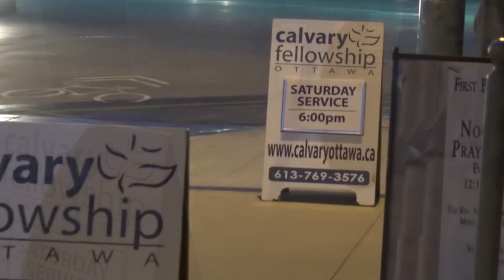Ezra 7:9/10 - The Good Hand of My God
The phrase that's used to describe the success that Ezra had in his journey from Babylon back to Jerusalem is "The Good Hand of His God was on him." We looked at the evidences of the good hand of God, and then looked at  how we could know that the good hand of God was on our lives.

Video capture and editing courtesy of Blue Mansion Media